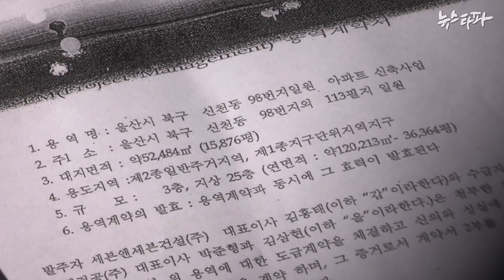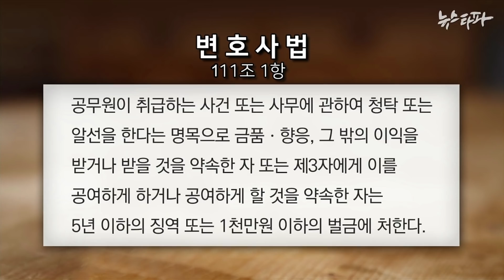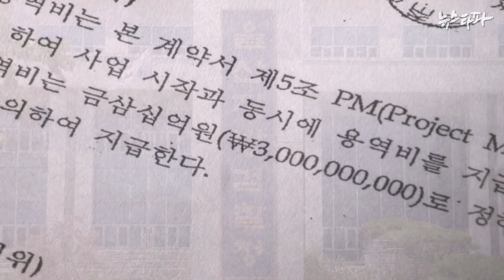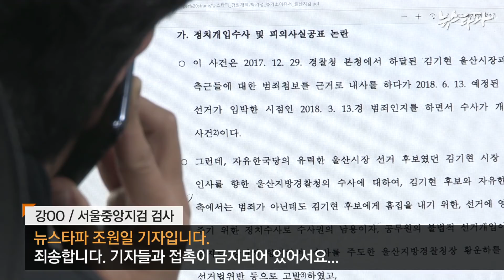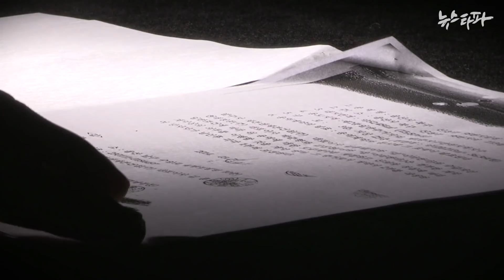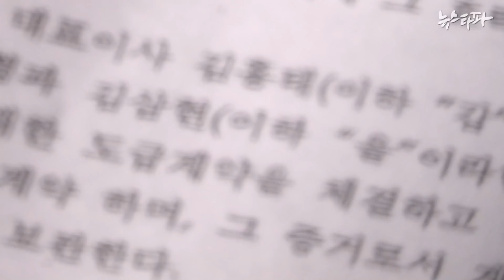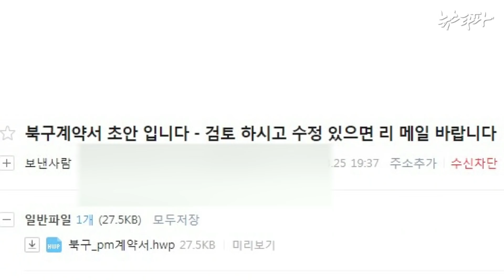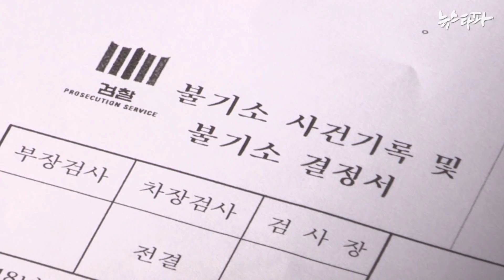김기현 동생과 '30억 계약' 당사자 입 열다..."검찰이 먼저 수사, '하명' 논란 이해 안 돼"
뉴스타파는 최근 김기현 전 울산시장 형제의 '30억 용역계약서' 사건의 핵심 당사자 김흥태 씨를 만나 인터뷰를 진행했습니다. 김 씨는 김기현 전 시장의 동생이 먼저 용역계약서를 준비했으며, '하명수사' 의혹과 다르게 검찰이 경찰보다 먼저 사건을 수사하기 시작했다고 주장했습니다. 그동안 알려지지 않았던 사건 당사자의 인터뷰를 뉴스타파가 공개합니다.